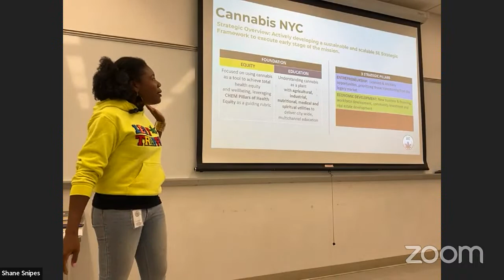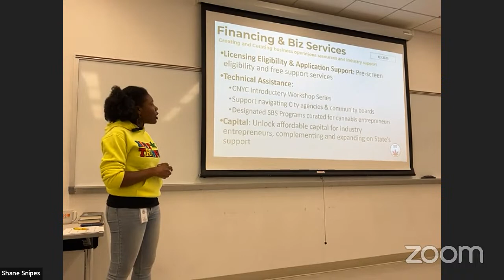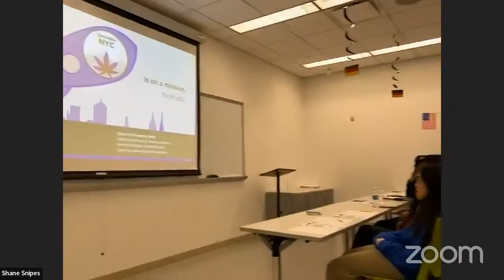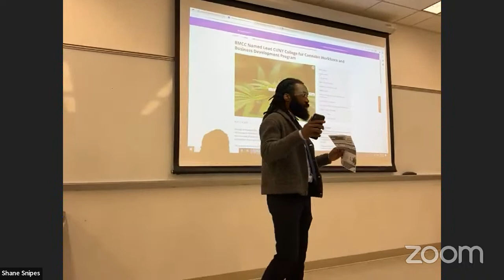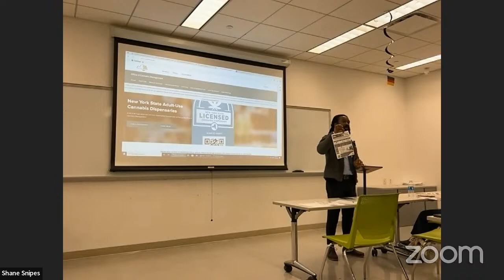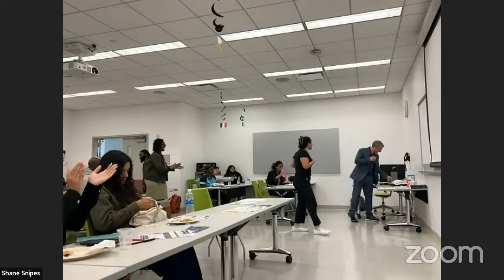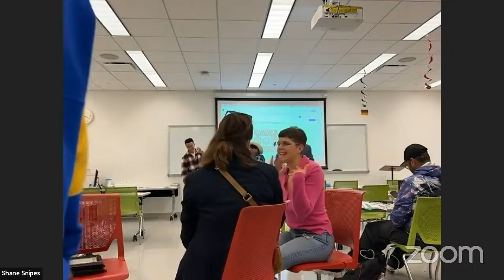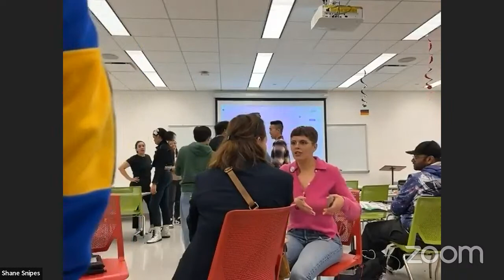BMCC Blackstone LaunchPad & Club - International Fest & Cannabis Talk